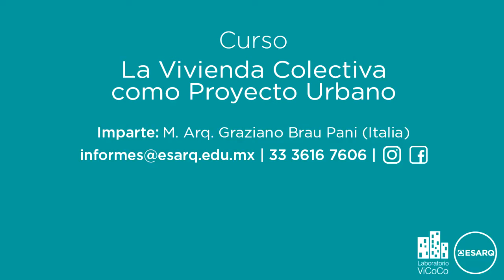Testimonial curso Vivienda Colectiva como Proyecto Urbano | Por qué estudiar v.2.0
INTRODUCCIÓN
Basándonos en los datos de Naciones Unidas, dentro del 2050 la población urbana aumentará alcanzando el 75% de la población mundial. Si a este dato le añadimos que el 80% del tejido urbano es habitacional, entendemos que el tema de la vivienda colectiva es en todos sentidos fundamental para un proyecto urbano. Plantear así el diseño de la vivienda colectiva implica enfocar nuestra mirada sobre los diferentes aspectos teóricos que tienen implicaciones a nivel arquitectónico y urbano.

OBJETIVO
El objetivo de este diplomado es doble: por un lado pretende la maduración de un  espíritu crítico de investigación sobre las cuestiones relativas a la vivienda colectiva  contemporánea, y por otro quiere ofrecer los instrumentos teóricos, críticos y  proyectuales para entender las relaciones forma urbana-vivienda y sociedad vivienda.

Objetivos particulares

1- Hacer partícipes a los integrantes del curso de la complejidad actual que rodea el  tema de la vivienda colectiva; así como del por qué es importante analizar su  relación con el entorno y con los habitantes.

2- Proporcionar a los integrantes del curso conocimientos teóricos y conceptuales  que se involucran en la práctica del proyecto arquitectónico-urbano de la vivienda  colectiva contemporánea.

3- Sensibilizar a los integrantes del curso sobre la importancia de la vivienda  colectiva en la construcción de una ciudad más accesible, equitativa, democrática e  incluyente.

Mtro. Brau Pani Graziano

SEMBLANZA
Arquitecto por la Facultad de Arquitectura de Alghero, (Universidad de Sassari- Sardegna- Italia) en 2010. Máster Laboratorio de la vivienda sostenible del siglo XXI (2013) y Máster Proceso, Proyecto y Programación (2016) por la Escuela Técnica de Arquitectura de Barcelona, UPC. En 2014 funda el Laboratorio Hábitat XXI con el cual ha ganado diferentes premios de arquitectura y urbanismo en el ámbito nacional e internacional. Con el mismo Laboratorio ha instituido varios cursos de arquitectura y urbanismo para diversos bachilleratos en Italia. La importancia de la ciudad como “bien común” debería ser un conocimiento para todos y no estar confinado en las facultades de arquitectura. En el 2016 publica el libro “How to Analyse and Evaluate Mat-Housing” que propone el análisis del sistema mat-building para su aplicación a la vivienda. Es miembro del equipo de investigación de diferentes proyectos llevados por Josep Maria Montaner, Zaida Muxi y David H. Falagan.

Director científico y docente del Laboratorio Habitat XXI desde 2014. Profesor en varios liceos e institutos estatales en Sassari, Alghero, Ozieri y Obia, Italia; En la ESARQ, es profesor de Composición Arquitectónica. Con el Arq. Alvaro Beruben Galván coordina el Diplomado de Vivienda Colectiva Contemporánea, laboratorio ViCoCo ESARQ.

DESARROLLO PROFESIONAL (BREVE)

A partir del 2018- ESTUDIO HIDALGO PARTNER

2014–2018 Estudio: David H. Falagan arquitecto, Barcelona, España.

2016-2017 Arquitecto facilitador / Colectivo Benimaclet és Futur, Valencia, España 2014 Arquitecto / Montaner- Muxi arquitectes, Barcelona, España

2011 Arquitecto/ Solmona & Vitali, Sassari, Italia.

DESARROLLO ACADEMICO (BREVE)

2015–2016 Master Universitario en Estudios Avanzados en Arquitectura-

Barcelona [Programa-Proceso- Proyecto], ETSAB, UPC Barcelona (España)

Trabajo final: L100 “Tres metros y setenta sobre la acera”

Relator: Prof. Arq. Xavier Monteys.

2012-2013 Master Laboratorio de la Vivienda Sostenible del siglo XXI, Fundación UPC, ETSAB Barcelona (España)

Trabajo final: “How to analyze and evaluate mat housing”- Residential architecture as it

has developed towards the mat-housing”

Relator: Prof. Arq. David H. Falagan.

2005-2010 Laurea magistrale in architettura, Facoltà di architettura di Alghero, UNISS

Trabajo final: Riqualificazione della zona franca di Barcellona – La residenza come

progetto urbano.

Relatori: prof.ssa arch. Andrea Tapia, Prof. Arq. Horacio Casal;

in corso Miembro del comité scientifico y organizativo del IV Congresso Internazionale dell’ Abitare Sostenibile, MLVSSXXI Barcellona, Spagna

Location: Alghero;

ACTIVIDAD DE INVESTIGACION (BREVE)

2018 Miembro del gruppo de investigacion del Departamento de Teoria e Història de la Arquitectura, EPSEB, Univesidad Politecnica de la Cataluña, Barcelona

Titulo investigacion: Innovación en vivienda asequible. Barcelona 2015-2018

Director investigacion: Dott.arch. David H. Falagan

2016 Miembro del gruppo de investigacion del Departamento de Teoria e Història de la Arquitectura, EPSEB, Univesidad Politecnica de la Cataluña, Barcelona

Titulo investigacion: “Flexibilidad y jerarquías de género en las tipologías residenciales del Patronat Municipal de l’habitatge de Barcelona”